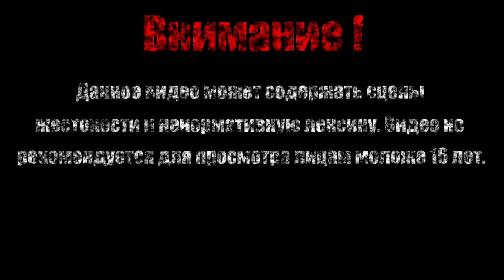МЯСНИК【Darksiders II Deathinitive Edition】#26